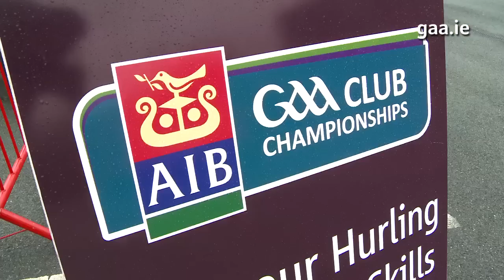AIB GAA Skills Challenge at Club Championship All Ireland Final